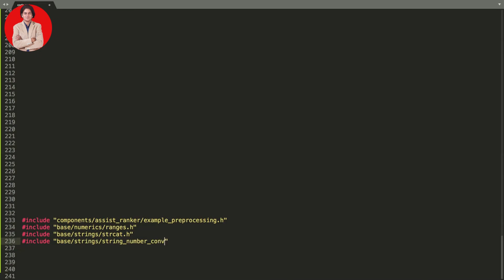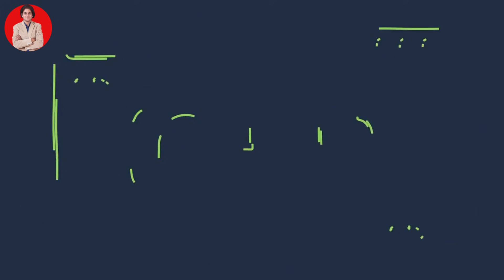Top 5 book to learn c++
In this video we will learn discuss top 5 book to learn c++.

YOU will find some tips & tricks to make easy your computer operations. I will try to provide maximum solutions here

I will upload some more basics of c++.programming  in my upcoming videos. If you need any help with the related topic so kindly write it on comment section.

Keep watching.
Keep learning.

 thanks